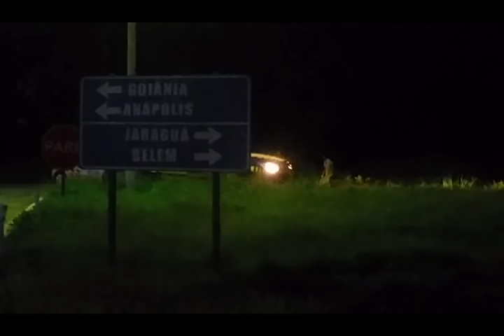Caminhoneiro doidão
Contato comercial do canal : Os melhores caminhões do mundo, os caminhões mais top diário de bordo de Um Caminhoneiro caminhões ao extremo caminhões bonitos caminhões americanos, caminhões e bitrem e Rodotrem treminhão, o dia a dia de um caminhoneiro na estrada, o sofrimento as alegrias humor a nostalgia as cidades conhecidas a liberdade as comidas as paradas das estradas, muita entrevista, pessoal do trecho, as cargas pesadas, Brasil caminhoneiro. Polícia prende caminhoneiro doidão que tentava suicídio na BR 153 em Jaragua Goiás Diário de bordo de um caminhoneiro Os melhores caminhões do mundo, os caminhões mais top, diario de bordo de Um Caminhoneiro. Caminhões ao EXTREMO, caminhões BONITOS, caminhões americanos, caminhões e bitrem e Rodotrem treminhão, o dia a dia de um caminhoneiro na estrada, o sofrimento as alegrias, humor a nostalgia, conhecendo as cidades, A liberdade, as comidas as paradas das estradas, muita entrevista, pessoal do trecho, as cargas pesadas, Brasil caminhoneiro.